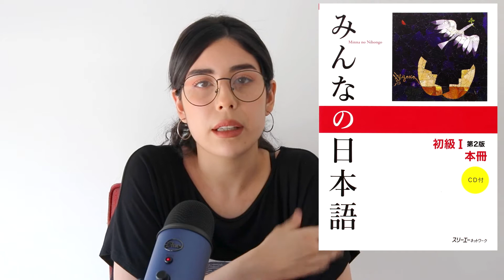3 LIBROS para aprender JAPONÉS 🌏 CAD Videos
Puedes adquirir los libros en los siguientes enlaces:
🔴 Minha no Nihongo
🔴 Basic kanji book
🔴 ¿Conoces más libros? 🔴 Comparte en los comentarios 😁
🟢¿Quieres APRENDER JAPONÉS?